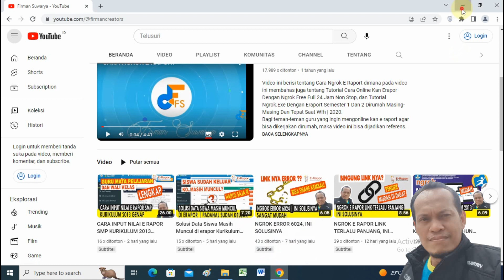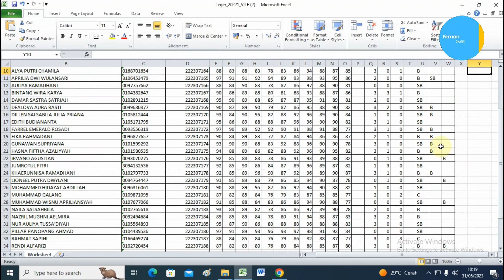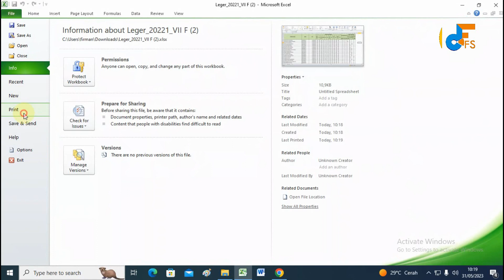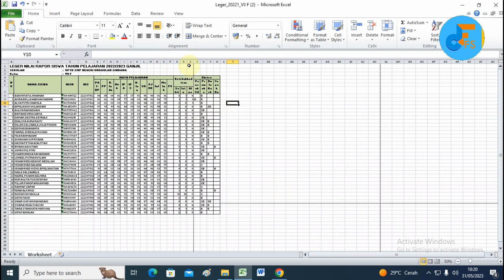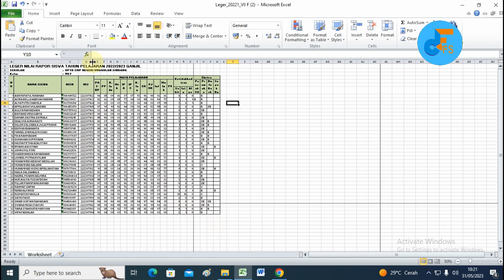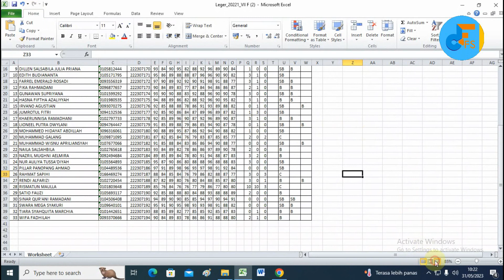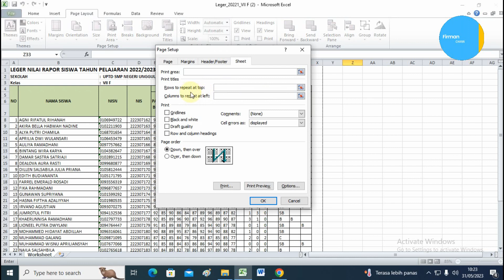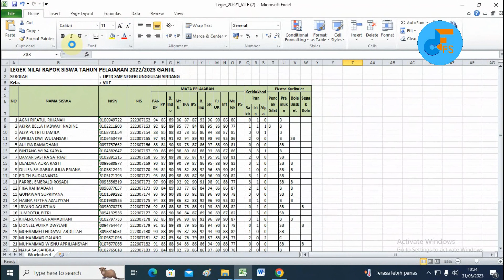CARA CETAK E RAPOR KURIKULUM MERDEKA LEGER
Video ini berisi tentang cara cetak e rapor kurikulum merdeka leger, dimana pada pembahasan video ini yaitu langkah-langkah bagaimana cara untuk mencetak secara detail tentang leger erapor yang filenya berbentuk excel, sehingga akan menjadi lebih indah dan rapi ketika di cetak.

Semoga Bermanfaat.
Terima Kasih.